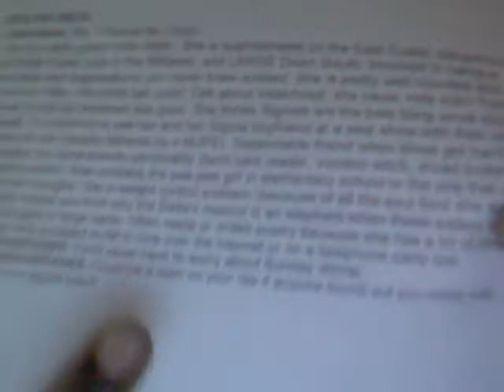Nupe Show Episode 2 Kappa Alpha Psi Alpha Psi and Nu Epsilon Chapter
Talkin bout Sororities